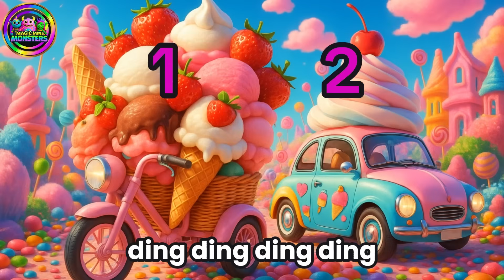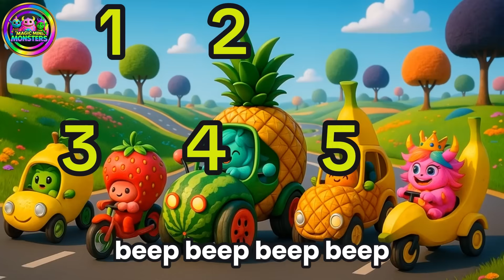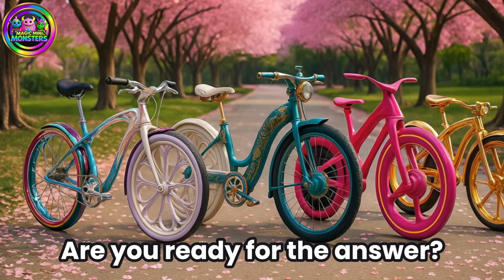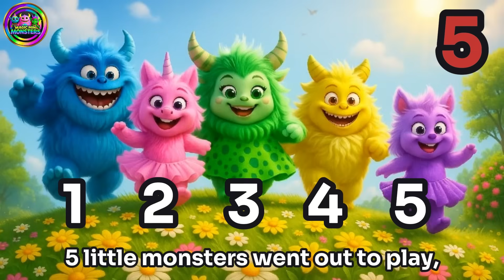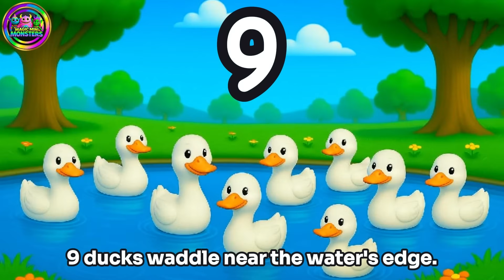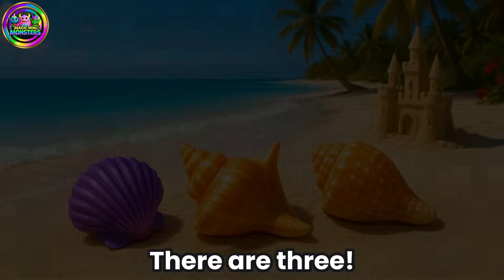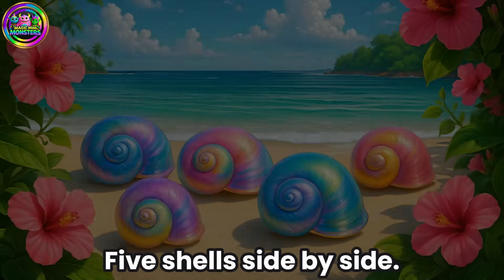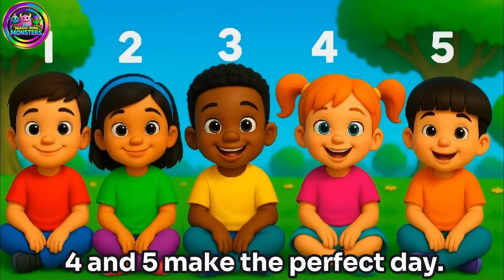#4 Counting Compilation | 1-5 | Learning Through Focused Practice | Magic Mini Monsters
COUNTING COMPILATIONS 1-5 with Monster Friends!

Master numbers 1 through 5 with focused, repetitive practice! Each number is repeated multiple times to build strong number recognition and counting confidence. Concentrated learning on just 1-5 helps little minds absorb and retain these foundational numbers perfectly.

🔵 Repetitive practice builds number confidence
🎯 Focused learning on essential first numbers
🧠 Perfect for toddler memory development
✨ Concentrated repetition that actually works
📚 Educational focus prevents overwhelming young learners
💡 Deep learning through focused attention on one skill

🌟 Channel Introduction
Hello,
Welcome to Magic Mini Monsters — a bright, playful learning channel for babies, toddlers, and preschoolers! Our videos use repetition, music, movement, and bold colors to support early learning and development.

Magic Mini Monsters Learning Frames.
This channel has a unique frame color system for different categories which correspond to your child's learning needs.

🎵 Nursery rhymes & sing-along songs
🔤 Alphabet, ABC practice & letter recognition
🔢 Numbers, counting & early math
🌈 Colors & rainbow learning activities
🔷 Shapes & beginner geometry basics
👀 Sight words & early reading skills
🧠 Baby Brain Gym & cognitive development
🏫 Classroom basics for school readiness
🐾 Animals, nature & world discovery
🛁 Daily routines, hygiene & healthy habits
🕺 Exercise, movement & coordination
📖 Gentle stories & imaginative play

Safe, child-friendly, educational fun from the very first video.

🎶 Explore our sister channel Magic Mini Monsters Music — calming lullabies, sensory-friendly tracks, bedtime songs & uplifting kids’ music: